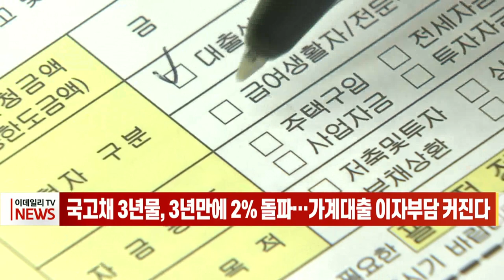[이데일리N] 국고채 3년물, 3년만에 2% 돌파… 가계대출 이자 부담 커진다 (20211028)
인플레이션과 긴축 조짐에 금리 상승세가 거센 가운데 27일 시장 대표금리인 3년물 국고채 금리가 3년 만에 연 2%를 돌파했습니다.
이날 서울 채권시장에서 3년 만기 국고채 금리는 전 거래일보다 9.7bp(1bp=0.01%포인트) 오른 연 2.044%에 장을 마쳤습니다
이는 2018년 10월 16일(연 2.048%) 이후 3년여 만의 최고칩니다. 하락 마감한 20년물을 제외한 전 구간 금리가 연고점을 경신했습니다.
전 세계적인 금리 인상 분위기에서 한국은행의 기준금리 인상 전망에 힘이 실리면서 금리를 밀어 올리고 있습니다.
또 정부의 대출 규제 강화 기조도 채권시장에 약세 재료로 작용했습니다. 대형 은행에서의 대출 한도 소진이 상호 금융기관 등 일부 금융기관의 대출 수요를 급증시켜, 이를 대응하기 위해 일부 기관은 채권을 매도하기도 했습니다.